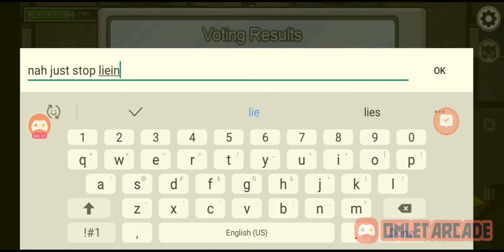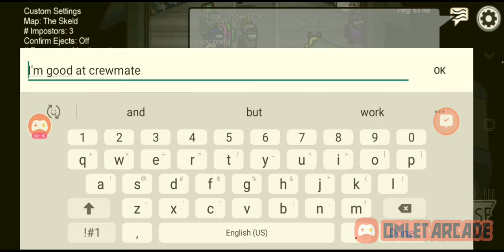I won as a crewmate and a imposter